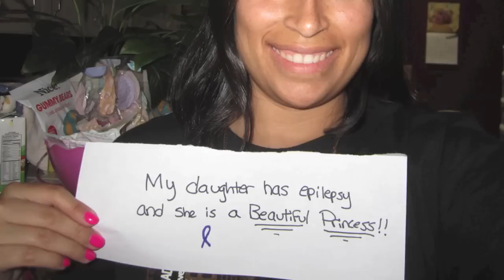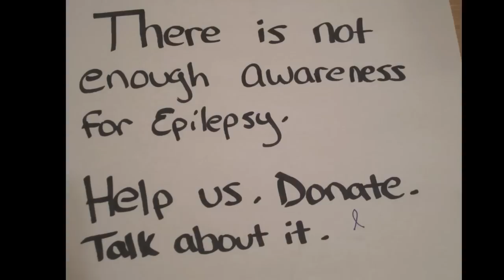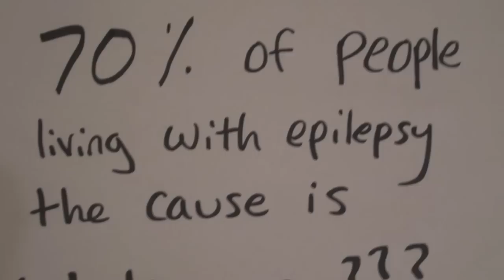Sabrina's Life with Epilepsy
Sabrina is a VERY special little girl with Epilepsy.  Her parents are two of my very best friends and this is a video I made for them.